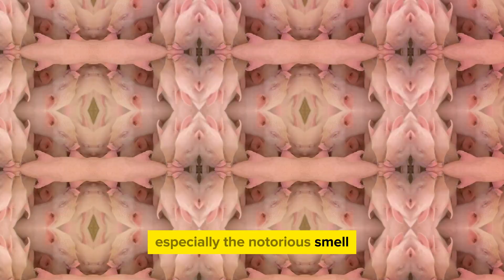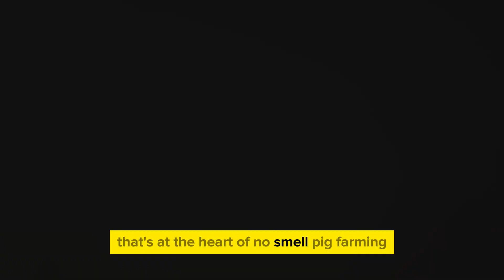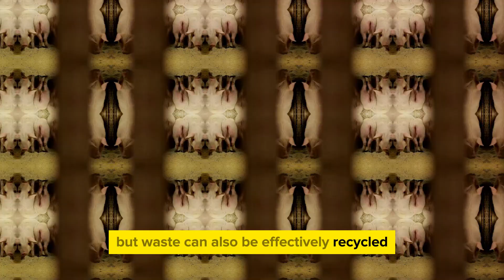No Smell Pig Farming A Revolution in Farming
➤ Join us as we explore the revolutionary concept of no smell pig farming in this informative video. Discover innovative techniques and strategies for creating a pig farm with minimal odor, from designing and building no smell pig pens to implementing effective waste management systems. Learn about the cost considerations involved in constructing a no smell pig house and explore the benefits of odor-free pig farming for both the environment and the community. Whether you're a beginner looking to start a pig farm or an experienced farmer seeking to improve existing operations, this video provides valuable insights and guidance. Don't miss out on this essential resource for anyone interested in sustainable and odor-free pig farming practices.

00:00:00 The Pig Farming Conundrum
00:01:02 Introduction to No Smell Pig Farming
00:03:13 Step 1 - The Right Pig Breed and Diet
00:04:44 Step 2 - The Innovative Waste Management System
00:06:41 Step 3 - Disease Control and Hygiene
00:08:07 Recap and Conclusion